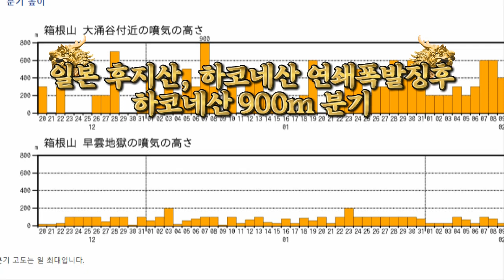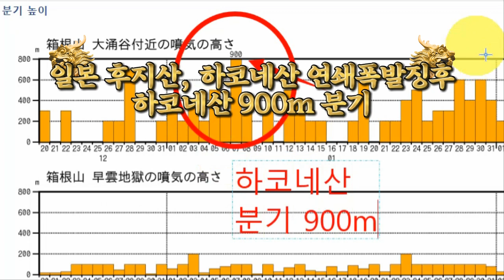💥💥【일본 후지산,하코네산 연쇄폭발!】【속보입니다.일본 하코네산 900m 분기! 후지산과 하코네산 연쇄폭발위기!화산폭발시 수도권 사망자 백만명 넘는다! 지금 당장 일본을 탈출하라】